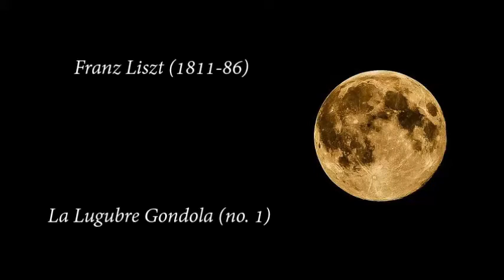Liszt - La Lugubre Gondola - arranged for strings by Julian Dale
La Lugubre Gondola (called 'No. 1', but believed to be the composer's final version of the piece). Written in the 1880s. The manuscript was only found after the Liszt's death.
Played here by nasty synthetic strings.